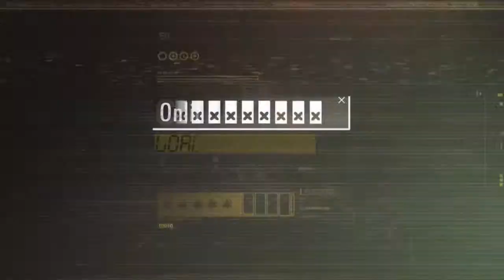SE:ZA 2 #008 - Die Prüfungen (Versuch 3) || Let's Play Together Sniper Elite: Zombie Army 2